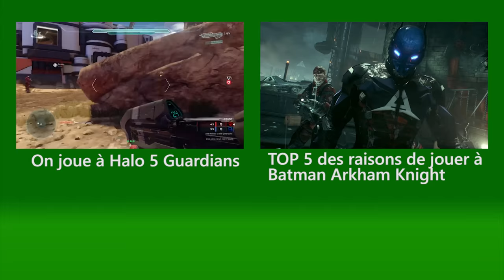XboxTV: Top 5 des astuces d'Alfred pour Batman Arkham Knight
Découvrez notre Top 5 des trucs et astuces indispensables pour rouler sur les ennemis et être le chevalier ultime dans Batman Arkham Knight sur Xbox One.